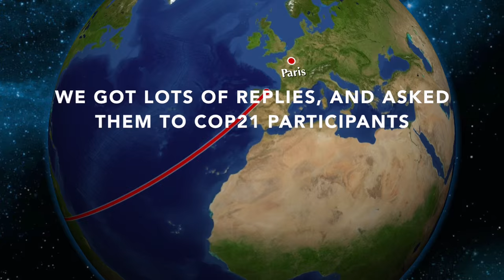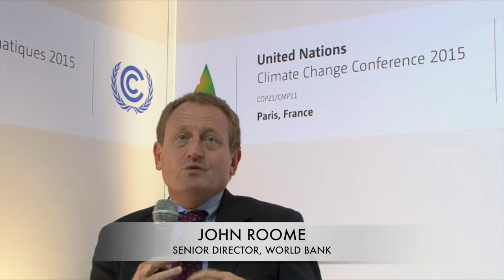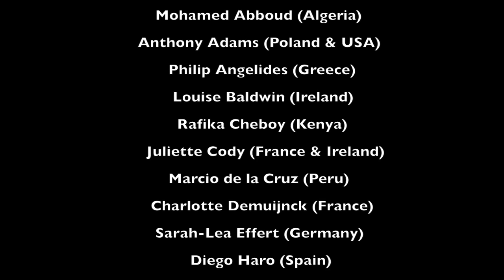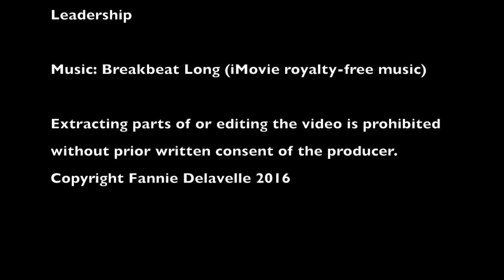Global Youth at COP21 - Career tips from COP21 participants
The video was directed, filmed and produced by Fannie Delavelle , @FannieDelavelle)

“Pick a good boss over picking an institution” (Rachel Kyte, CEO of Sustainable Energy for All and former Vice President of the World Bank), “Working inside companies is the best way to affect change” (Jonathan Grant, Director at PwC)

In ‘Career tips from COP21 participants’, high-level speakers offer their best advice on how to successfully build a career in today’s continuously evolving world, with specific tips on how to make an impact in the climate change sector.

‘Career tips from COP21 participants’ is part of the video series “Youth Voices to COP21”, a young professional’s initiative to bring the voice of the global youth to the climate change con-ference in Paris in December 2015.

Fannie Delavelle invited young people from all around the world to send her questions about climate change. She got lots of replies, and asked them to high-level COP21 participants during the second week of the negotiations.

Their answers were compiled in a video series, composed of four segments:
Part 1 - The negotiations
Part 2 - Developing countries
Part 3 – Business
Career tips from COP21 participants

From Singapore to Ethiopia, from Argentina to Canada, from China to France, young people demonstrated their interest in receiving career advice from COP21 experts.

The high-level participants who contributed to the ‘Career tips from COP21 participants’ video include:

Jonathan Grant, Director at PwC, Sustainability & Climate Change

Rachel Kyte, CEO of Sustainable Energy for All (former World Bank Group Vice President and Special Envoy for Climate Change)

Joël Pain, Executive Director ‎at Ernst & Young - EMEIA Sustainable Finance Leader

Fran Pavley, California Senator representing California's 27th State Senate district

Clifford Rechtschaffen, Senior advisor for California Governor J. Brown, working on climate, energy, and environmental issues

John Roome, Senior Director the World Bank Group's Climate Change Global Practice

Bambang Susantono, Vice-President for Knowledge Management and Sustainable Development at the Asian Development Bank

Special thanks to YEL which provided Fannie Delavelle with the accreditation to attend COP21.